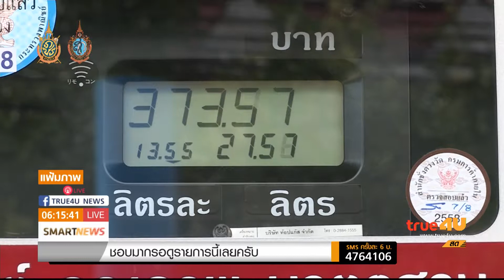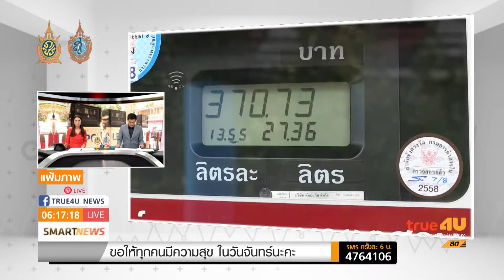อนาคตปั๊ม LPG ลดลง เตรียมขึ้นภาษีฯ